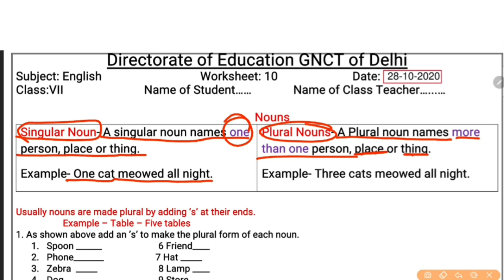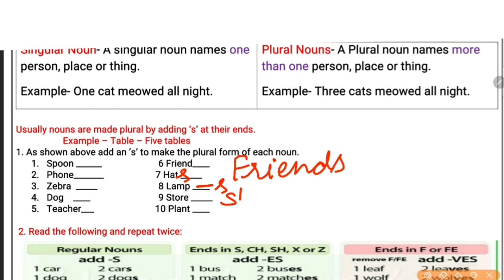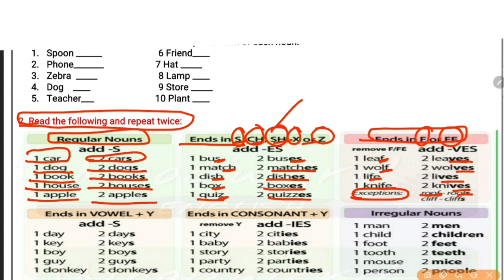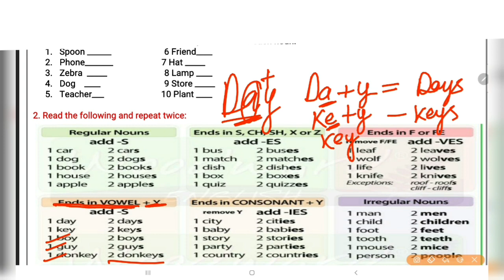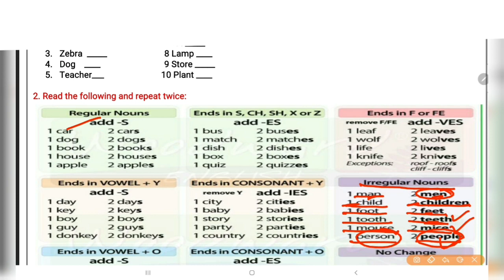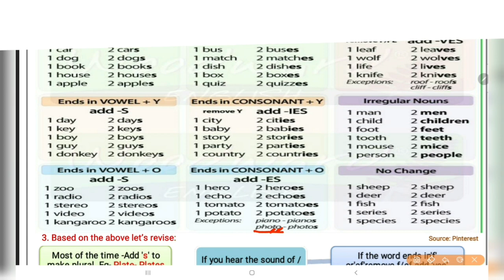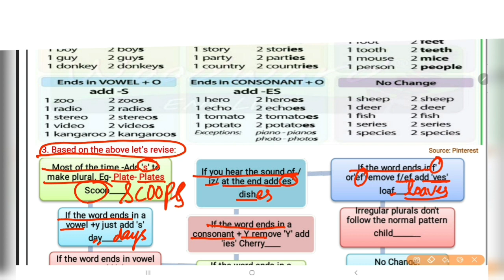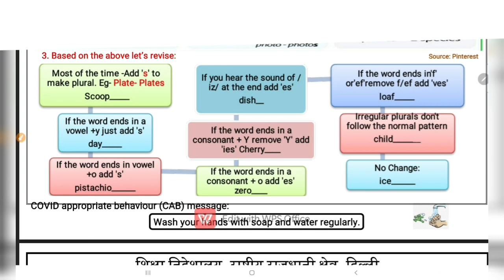English Worksheet 10 class 7 (28 Oct) Both Med|7th Class English Worksheet 10